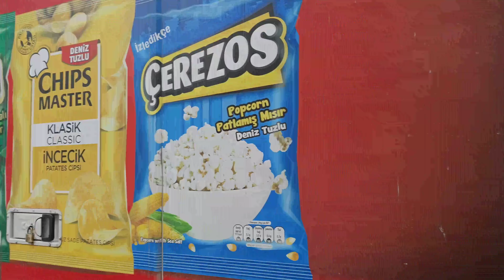Zhiyun Smooth Q3 Combo Kutu Açılımı ve Kullanıcı Deneyimi - Gimbal Telefon İçin Gerekli mi?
(ZHİYUN SMOOTH Q3 KULLANICI DENEYİMİ VİDEOMU DA MUTLAKA İZLEYİN)Merhaba. Zhiyun Smooth Q3 Combo Kutu Açılımı ve Kullanıcı Deneyimi - Gimbal Telefon İçin Gerekli mi? videosunu hazırladım. Gimbal cep telefonu için gerçekten de gerekli mi? İzlemeden karar vermeyin. Ben kullanıcı olarak Gimbal'ın cep telefonunda ne derecede önemli olduğunu kullanıcı olarak gördüm ve bunu size de göstermek istedim. Bu yüzden Zhiyun Smooth Q3 Combo Kutu Açılımı ve Kullanıcı Deneyimi - Gimbal Telefon İçin Gerekli mi? videosunu hazırlayarak beğeninize sundum. Umarım Zhiyun Smooth Q3 Combo Kutu Açılımı ve Kullanıcı Deneyimi - Gimbal Telefon İçin Gerekli mi? videosu işinize yarar. O halde buyurun Zhiyun Smooth Q3 Combo Kutu Açılımı ve Kullanıcı Deneyimi - Gimbal Telefon İçin Gerekli mi? videosuna. İyi seyirler.